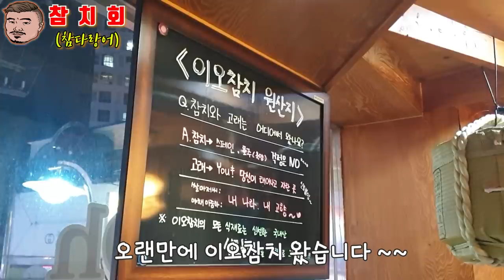마산 오동동 이오참치 참다랑어 먹방~Eatingshow Mukbang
오랜만에 마산 오동동 이오참치 왔습니다~